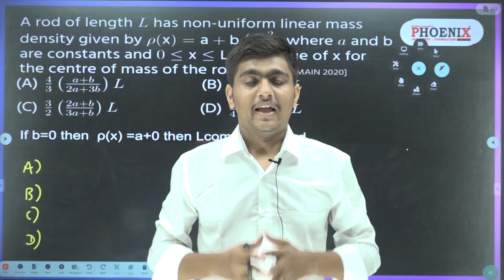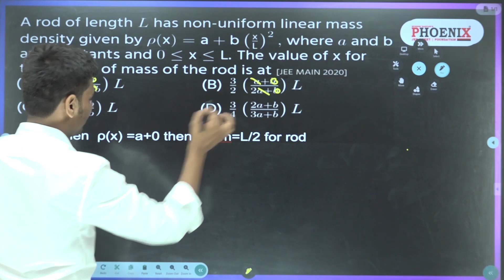PHYSICS | 🖊Short trick for c.o.m 🧠🤯